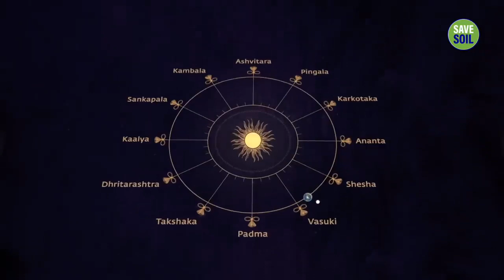12 Mystical Serpents You Didn’t Know Existed | Sadhguru - Isha Yoga - Sadhguru